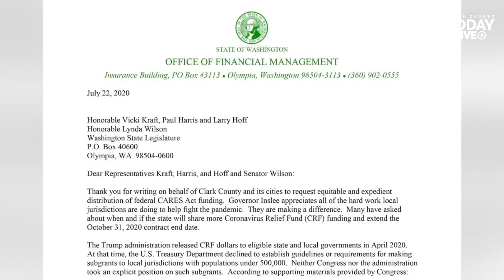State to distribute an additional $247 million in funding to local governments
Washington’s Office of Financial Management agreed to release $247 million more in funding for local governments through the CARES Act, but Clark County officials say it’s still less than half of what should have been distributed.